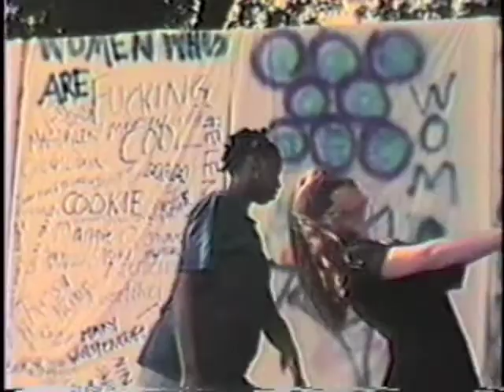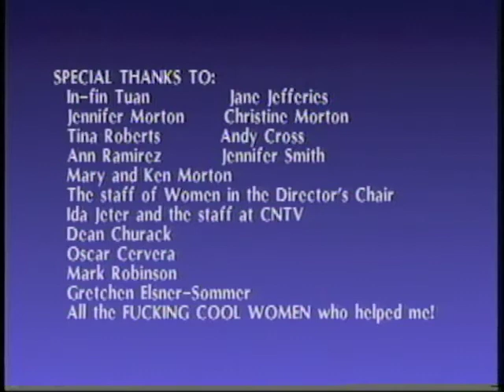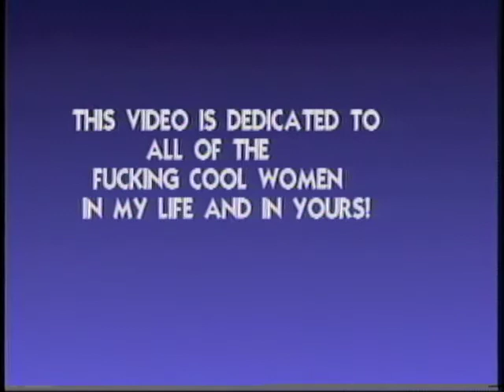women are so f@$king cool! (warning - the F word is used a lot)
Video by joanne morton
1992, video/super 8 and 16mm film
Chicago, IL

I made this video for one of my film classes at Columbia College.   My original concept was to figure out "why women & their relationships are so amazing/special"... however, I came to realize this was going to be a rather long film because there are so many reasons why women and their relationships are amazing.  My assignment was to make a short film so I decided to interview four women about one of the women they loved in their life.

Each one was directed to share stories about their friend with out saying their name. Women are often stereotyped to always be gossiping about other women - our society even encourages women to criticize other women - this video was my attempt to see what it would feel like if we over heard women talking about other women in a positive way. I edited the interviews to various images of dancers inter cut with random women on the street announcing "women are so f@$king cool". I had a sign that read, "Do you think women are so f@king cool"? --- if they stopped and said yes, I asked if I could record them. That was a really fun afternoon!!

I hope you enjoy this "VINTAGE VIDEO".  After making this video, I realized that I wanted to continue celebrating women & our relationships so I -founded the FCW Society in 2005.

FCW Society is dedicated to promoting and exploring feminist issues and interests while spreading the word and celebrating the fact that women are so fucking cool! Respect! Empower! Celebrate!